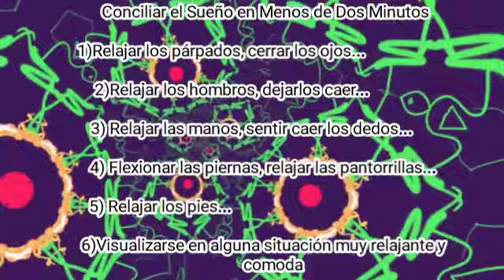☄️432 Hz - Activación del Chakra del Deseo - Aumente los Poderes de los Deseos Curativos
432 Hz - Activación del Chakra del Deseo  - Aumente los Poderes de los Deseos Curativos  - Manifestación para obtener lo que necesitañ